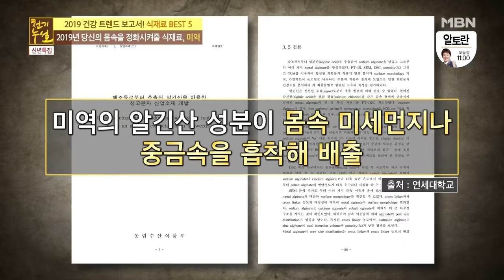기장물산 - 천기누설